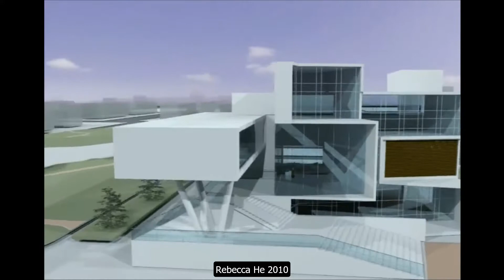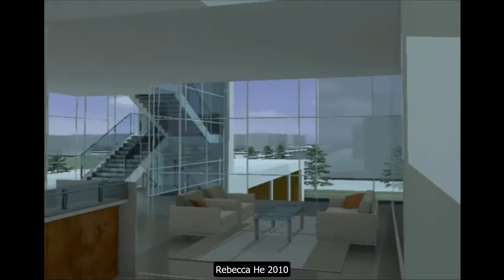office animation 2010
This is an animation project on 3Dmax